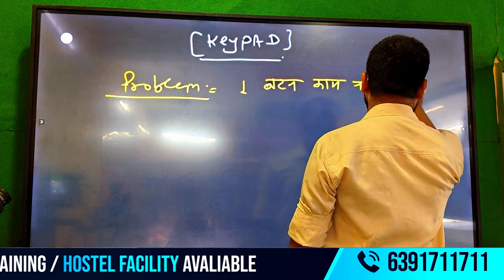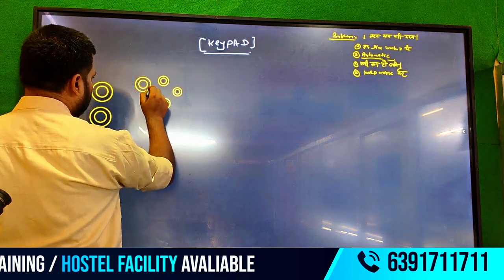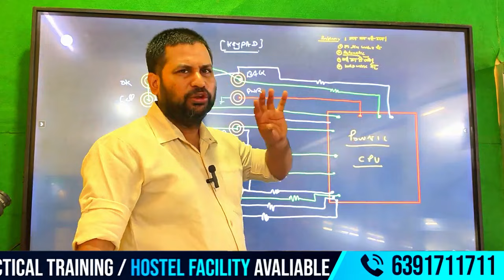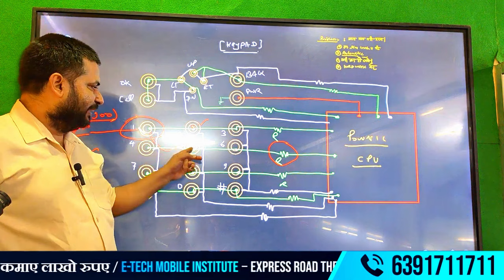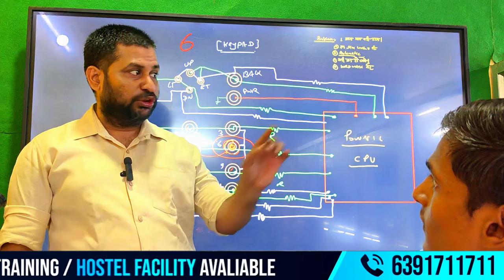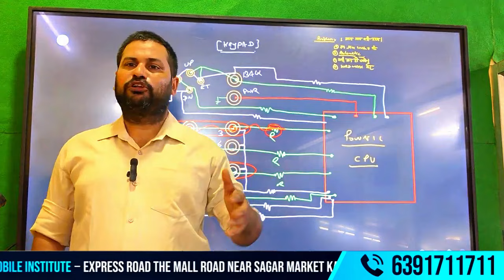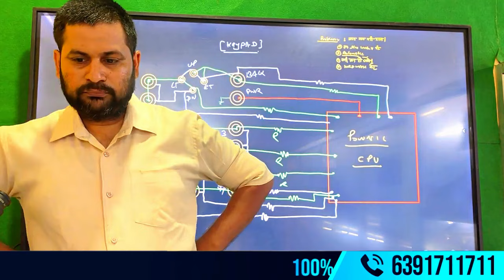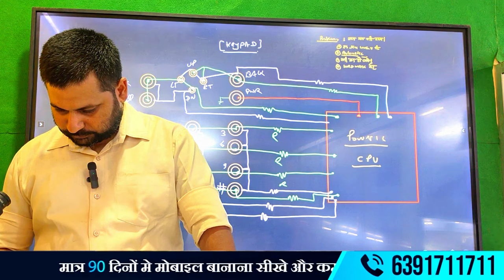कितना पैसा लगता है मोबाइल रिपेयरिंग सीखने में | कीपैड फोन की चेकिंग आसान तरीके से #6391711711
हमारे youtube चैनल से जुड़े

✅Accommodation Available
✅Technical Support
✅ISO Certified Institute
✅Lifetime Support
✅Job Placement support
✅Free toolkit

* मोबाइल रिपेयर

* फोन मरम्मत

* स्मार्टफोन रिपेयर

* मोबाइल टेक्निशियन

* फ़ैक्टरी रिसेट

ADDRESS :-
Facilities
✅Online & Offline Classes Available
✅Accommodation Available
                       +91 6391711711